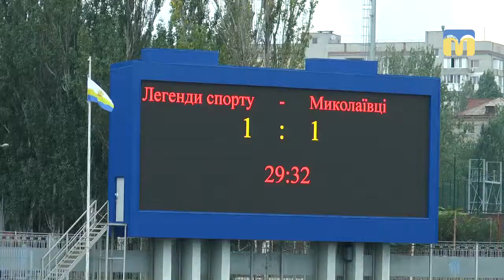Футбольний матч «Легенди спорту» - «Миколаївці»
У Миколаєві, на центральному стадіоні, відбувся футбольний матч між командою місцевих спортсменів «Легенди спорту» та командою чиновників і бізнесменів «Миколаївці».
Автор сюжету: В. Гурова